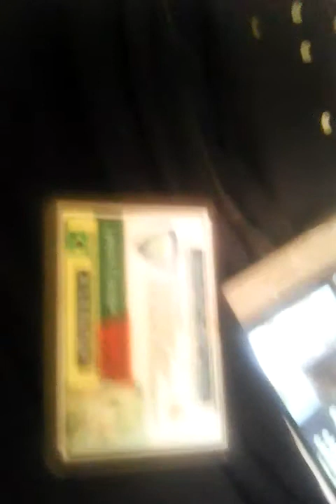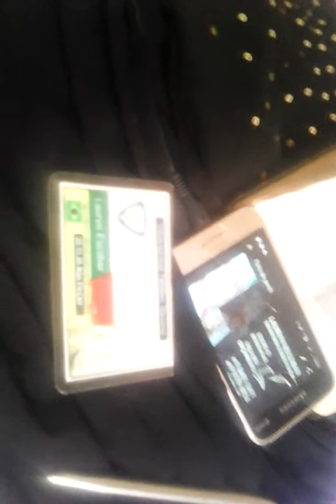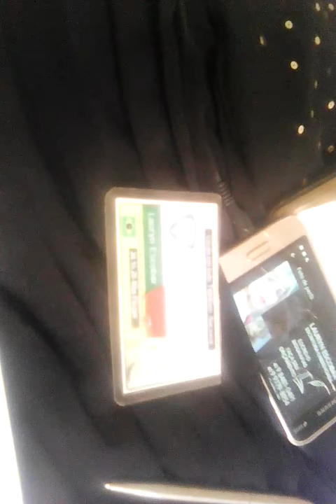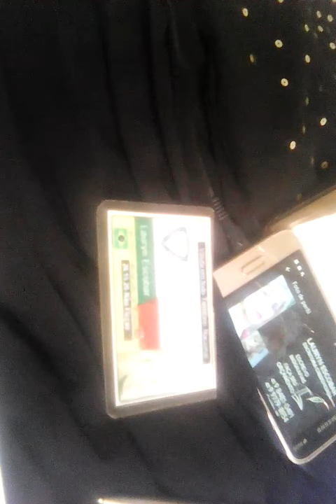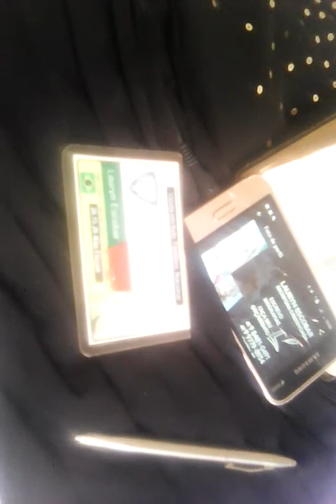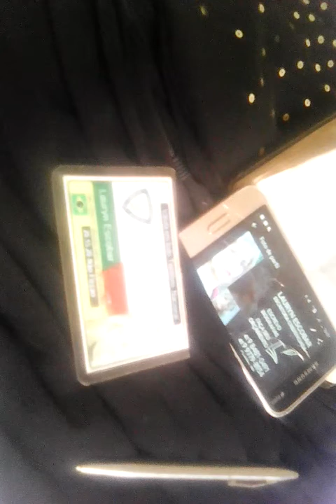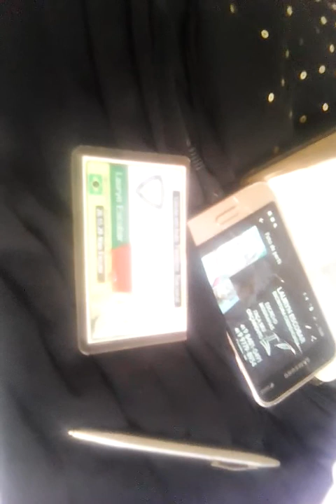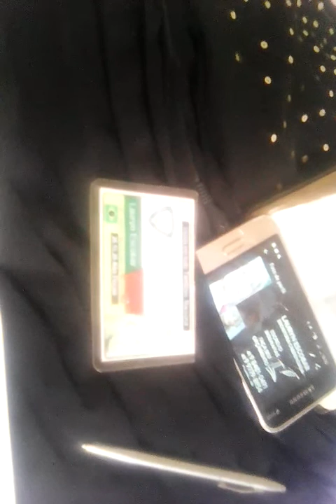ISAIAS PARTE 26( NARRACAO LAURYN)